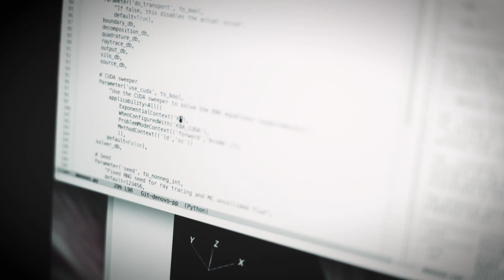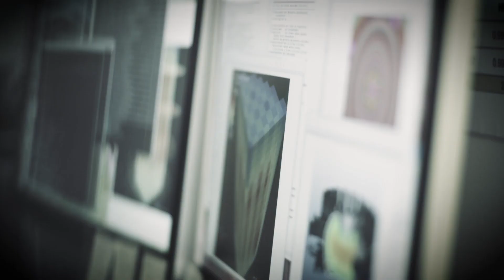Tara Pandya: Visualizing the future of nuclear energy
Tara Pandya’s interest in nuclear engineering began with a literal flash of inspiration. She originally aspired to become a musician or a music teacher, but grew to love math and physics the more she learned about them.